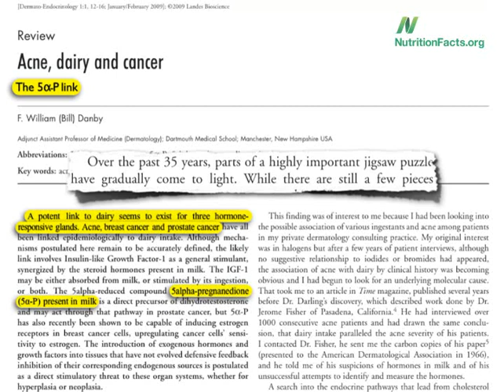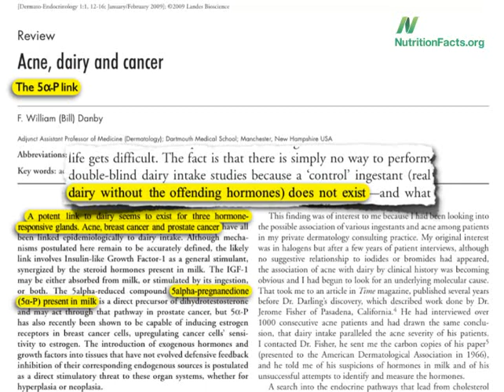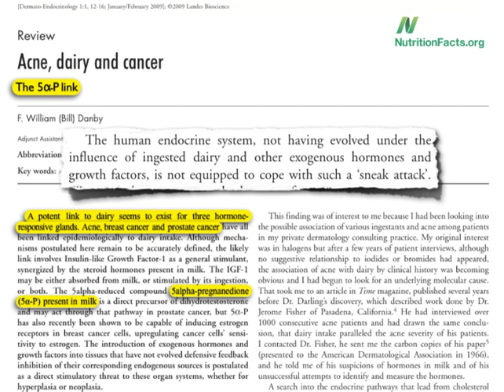Acne & Cancer Connection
DESCRIPTION: The hormones present in cow's milk may help explain the association between certain diseases and dairy consumption. Have a question about this video? and I'll try to answer it! And check out the other videos on acne Also, there are 1,449 other subjects covered in the rest of my videos--please feel free to explore them as well!

Image Credit: Caitlin Regan via Flickr.